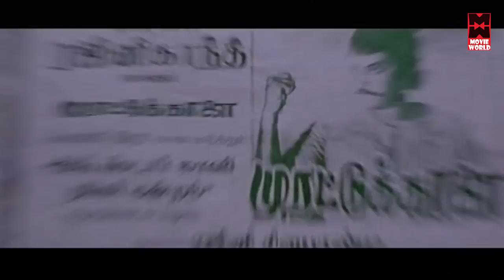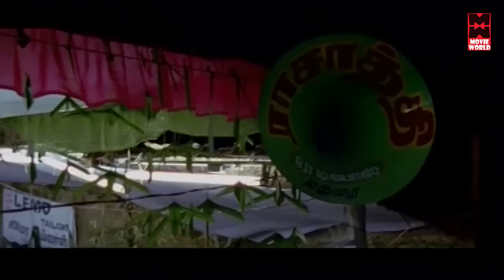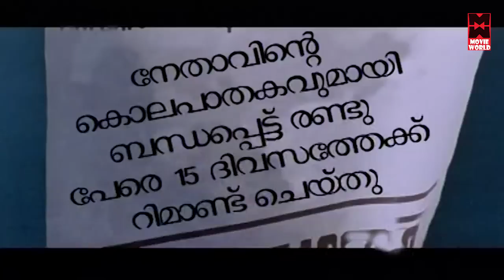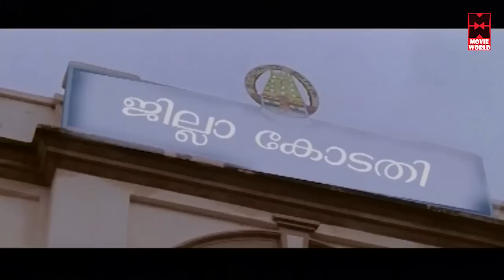Malayalam Full Movie 2015Releases | Subramaniapuram Tamil Full Movie HD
Follow Our Whatsapp Channel Subramaniapuram is Tamil Dubbed Malayalam Movie film produced, written, and directed by M. Sasikumar. The low-budget film received critical acclaim for its original script, expert direction, screenplay, editing, accurate sets and costumes to resurrect Madurai from the 1980s. Sasikumar cast then relatively new actors Jai, Swathi, Ganja Karuppu and himself in pivotal roles. Shot in a remarkable 85 days, it became a huge box office grosser. Sasikumar is now considered one of the promising young directors in Tamil film industry.The film was latter dubbed into Telugu with the name Ananthapuram 1980. It was remade in Kannada with the name Prem Adda which opened to generally positive reviews on December 7, 2012.

Jai

Swathi Reddy

M. Sasikumar

Ganja Karuppu

Samuthirakani

Maari

Vichithran

K. G. Mohan\

Raja

Jayachandran

Jayaprakash

Murugan

|| ANTI-PIRACY WARNING ||

*COPYRIGHT PROTECTED*